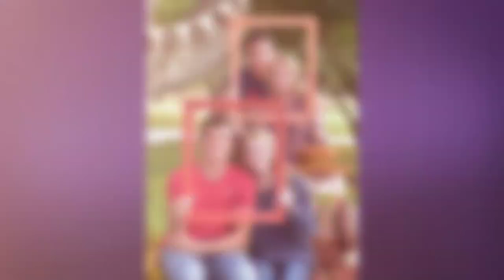San Marcos Academy K-12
San Marcos Academy promo